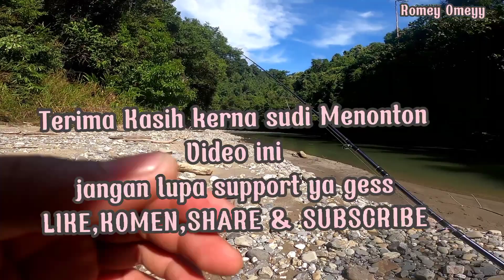Mancing Casting Kawan Strike Pelian / Mahseer..Mantap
Mantap !! Member Strike Kita pula yang teruja